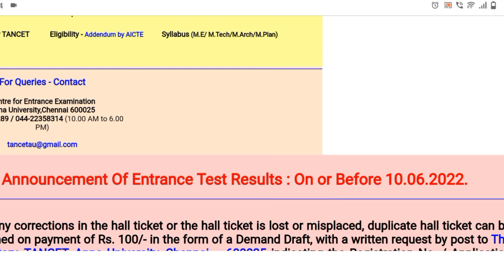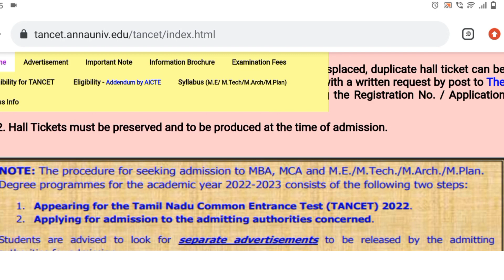TANCET 2022 Result important update duplicate hall ticket/hall ticket correction DD anna university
Tancet result
tancet 2022